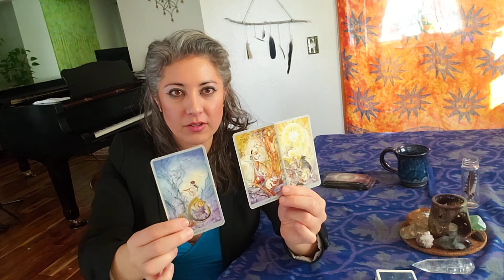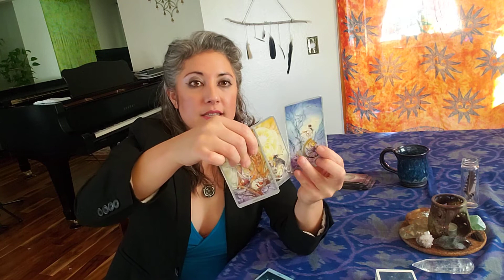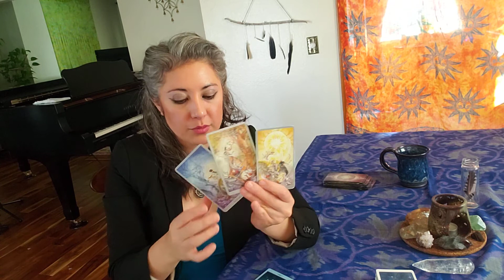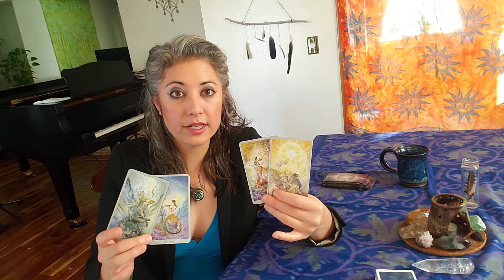♎⚖LIBRA Weekly Intuitive Tarot Reading. Embracing emotional integrity... October 31, 2020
Adriana Teodoro-Dier, DMA is a Spiritual Teacher, Medium and Intuitive Reader. Trained as a classical pianist, she has also spent 20+ years deepening her clairaudience and other intuitive gifts. She offers a unique blend of channeling, experiential Spiritual wisdom, astrology, numerology, and grounded practicality.